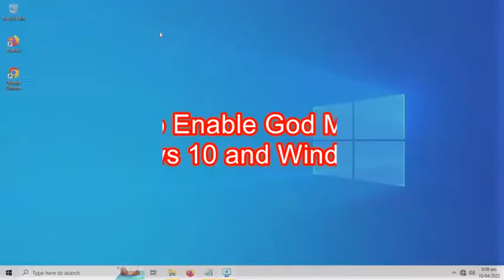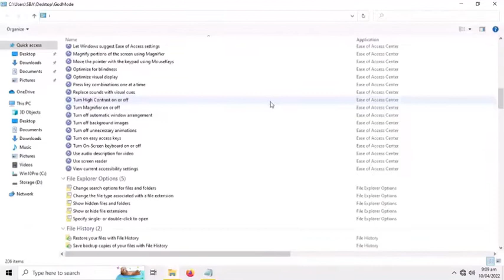How to Enable God Mode in Windows 10 and Windows 11.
Text key: GodMode.{ED7BA470-8E54-465E-825C-99712043E01C}